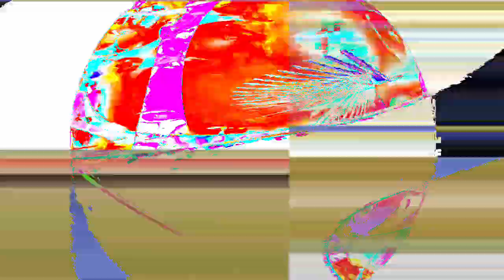[EPILEPSY WARNING] Movie 24 01 16 20h46m21s